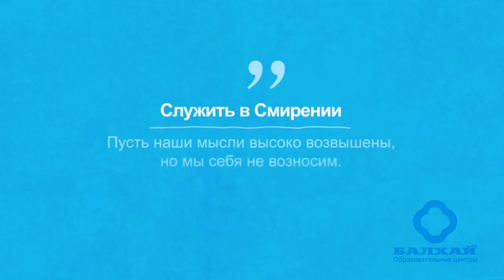БАЛХАЙ: Девиз компании ATOMY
ATOMY - не просто компания, а компания с большим потенциалом и удивительной философией! Предлагаем вам познакомиться с девизом компании!
ATOMY is not just a company, but a company with great potential and an amazing philosophy! We invite you to get acquainted with the motto of the company!